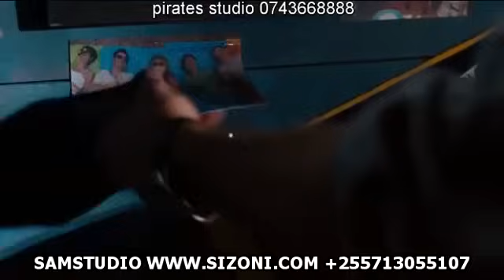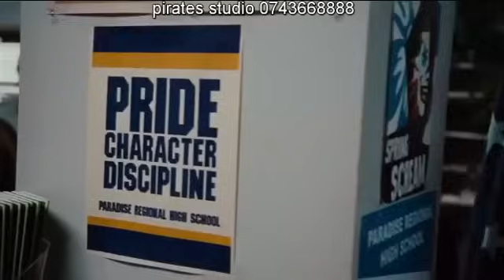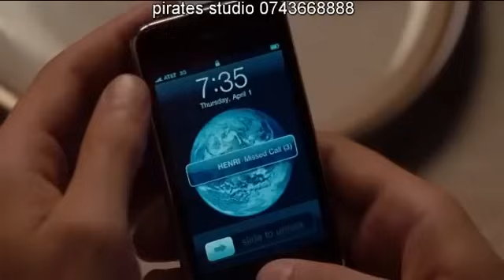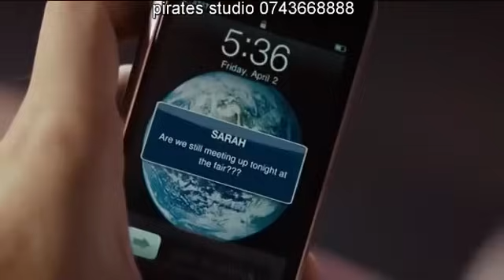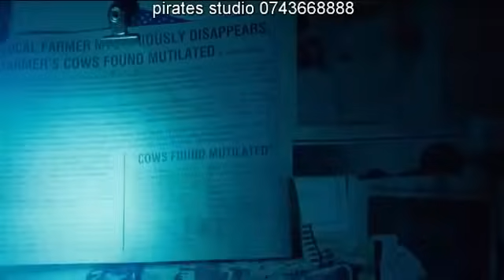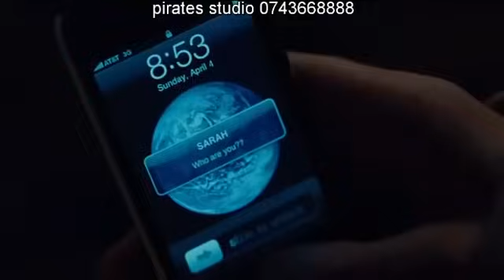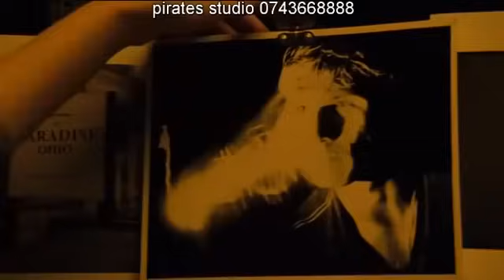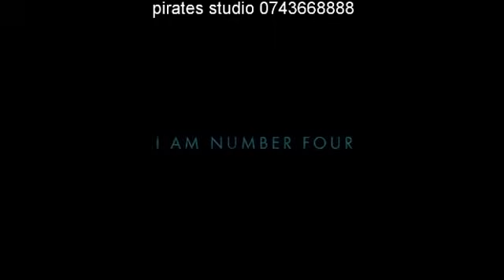singel movie Kali Za kutafsiriwa KiSWAHILI NA dj Murphy